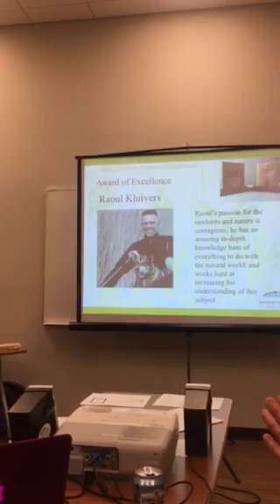Raoul Kluivers Award of Excellence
Congratulations to Raoul Kluivers on your Award of Excellence from the Interpretive Guides Association!